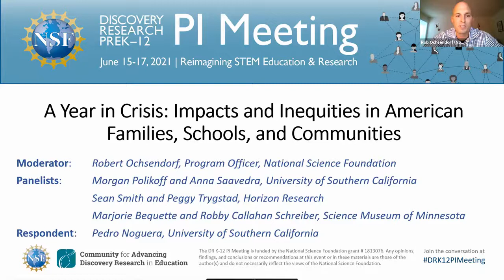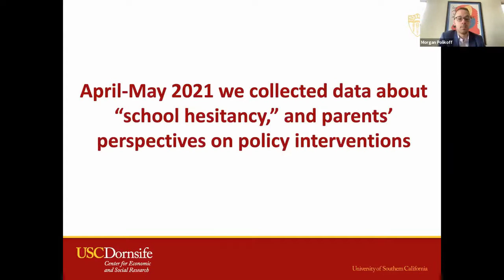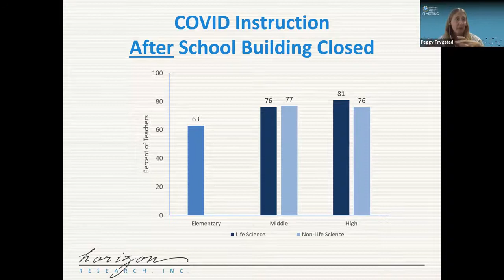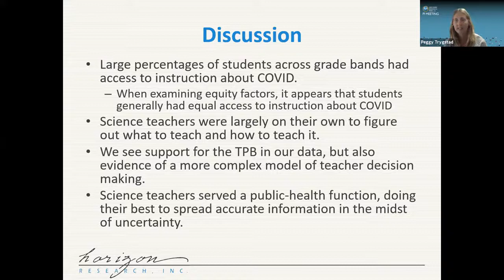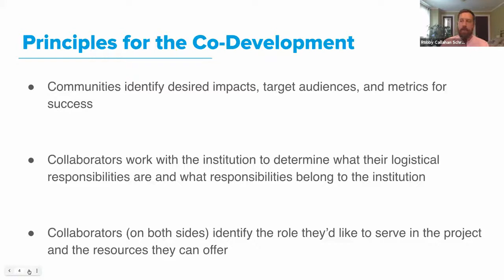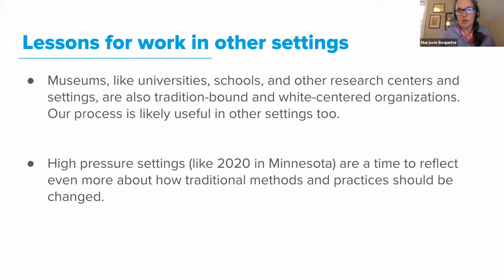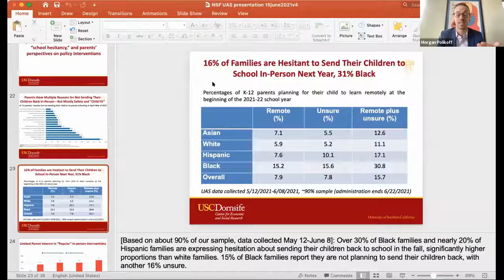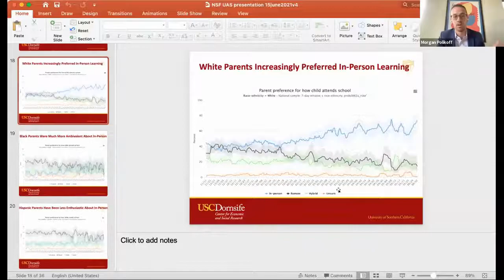A Year In Crisis: Impacts and Inequities in American Families, Schools, and Communities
In response to the pandemic and social justice crises of the last year, the National Science Foundation (NSF) awarded RAPID grants to study the impact of those events on education and potential innovations to address those impacts. This 2021 DRK-12 PI Meeting session explored the findings and implications of three of those studies which provide insights into the inequities experienced by different communities.

The three RAPID grants are:
-Exploring COVID and the Effects on U.S. Education: Evidence from a National Survey of American Households (PI: Saavedra)
-Responding to a Global Pandemic--The Role of K-12 Science Teachers (PI: Smith)
-Advancing Museum-Community Conversations that Intersect STEM and Racial Justice (PI: Joanne Jones-Rizzi)

The session opened with short presentations by each of the featured studies, followed by comments from respondent, Dr. Pedro Noguero. The session will ended with a Q&A opportunity.